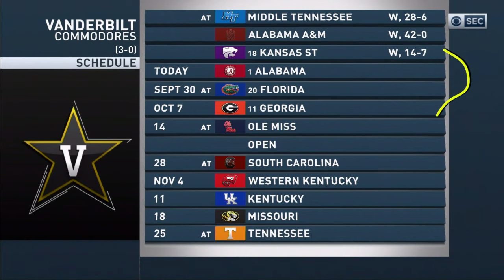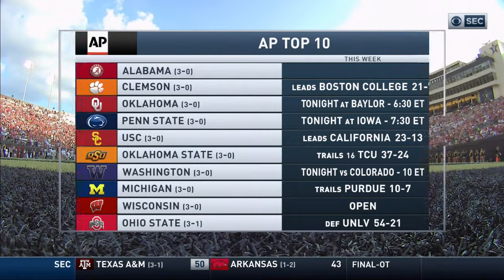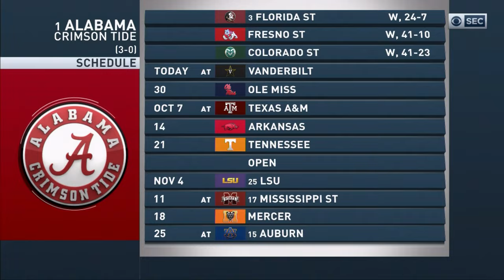2017 #1 Alabama vs. Vanderbilt (HD)